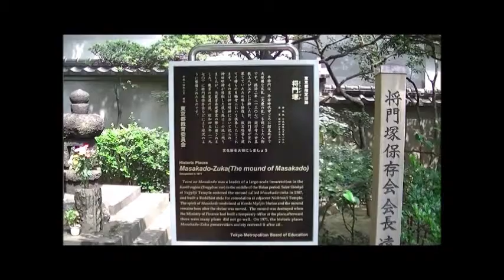将門塚 東京都千代田区大手町1-2-4